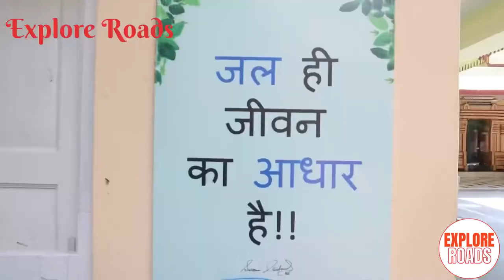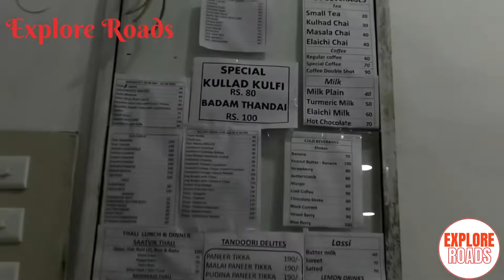Parmarth ashram me kaise ruke|how to book room in parmarth ashram|rooms|yoga @ explore roads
Hi guys,

Parmarth Niketan is situated in the lap of the lush Himalayas, along the banks of the Ganges. The ashram was founded in 1942 by Pujya Swami Shukdevanandji Maharaj (1901–1965). Since 1986, Pujya Swami Chidanand Saraswatiji Maharaj is the President and Spiritual Head of Parmarth Niketan.[1] For the last 25 years, Sadhvi Bhagawati Saraswati lives and teaches at the Parmarth Niketan Ashram.[2]

As the largest ashram in Rishikesh with over 1000 rooms, Parmarth Niketan provides a clean, pure and sacred atmosphere as well as abundant, beautiful gardens to thousands of pilgrims, who come from all corners of the Earth. The daily activities at Parmarth Niketan include daily yoga specializing in Vinyasa yoga, general Hatha yoga and yoga Nidra.[3] Daily activities also include morning universal prayers and meditation classes, daily satsang and lecture programs, kirtan, a Ganga aarti at sunset attended by hundreds of visitors each day at the shore of Ganges,[4] as well as Nature Cure and Ayurvedic treatment and training. Parmarth Niketan is the home to a 14 feet Shiva statue on the banks of the Ganges which provides a perfect view to the ashram. The divine tree of heaven Kalpavriksha was planted at the premises of this ashram by Vijaypal Baghel of Himalaya Vahini.

How much does it cost to stay at Parmarth Niketan?
How many rooms does Parmarth Niketan have?
Who is the owner of Parmarth Niketan?